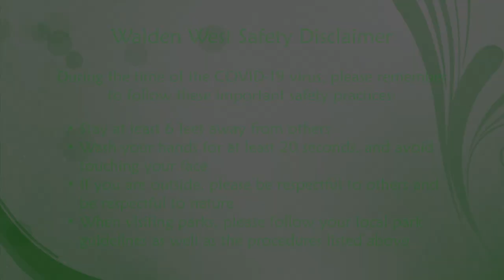Walden West | Nature Nugget Slideshow | The Dark-Eyed Junco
Walden West is thriving with wildlife (not including campers). This short slideshow will introduce you to one of our most commonly found local residents: the dark-eyed junco.

Photos: John "Crow" Scharpen, Walden West Environmental Education Specialist

for more information on our programs.

Walden West is owned and operated by the Santa Clara County Office of Education.